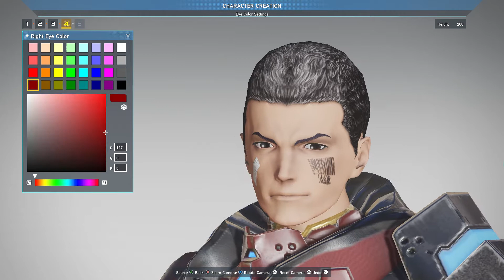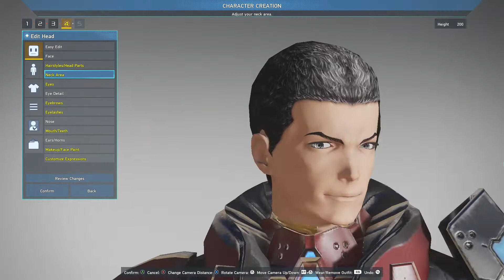PSO2 NGS Character Creator and Benchmark 05/25/2021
PSo2 NEW GENESIS Character Creator and Benchmark